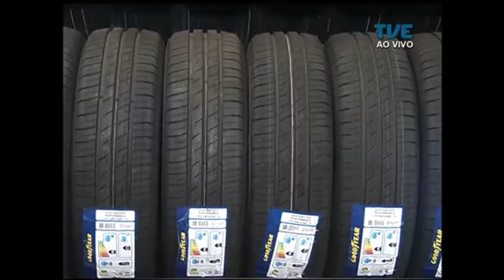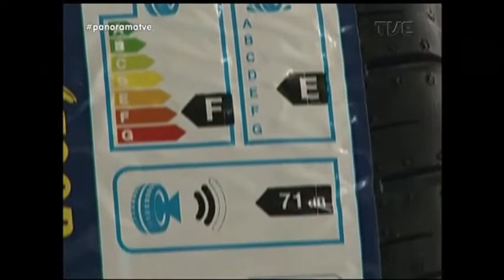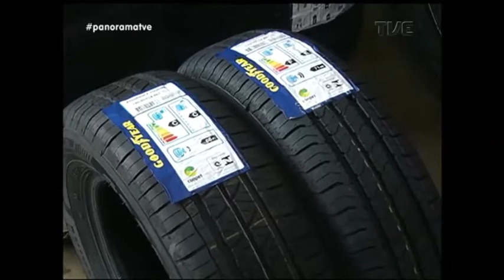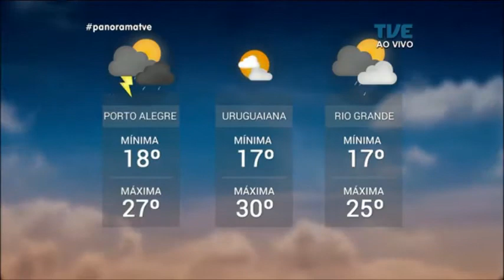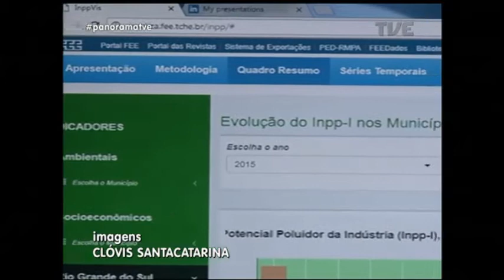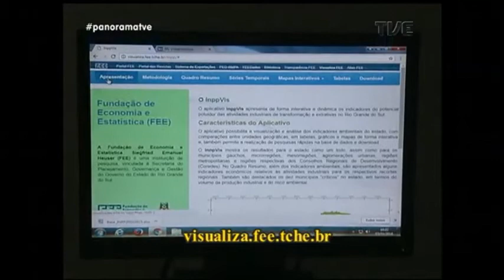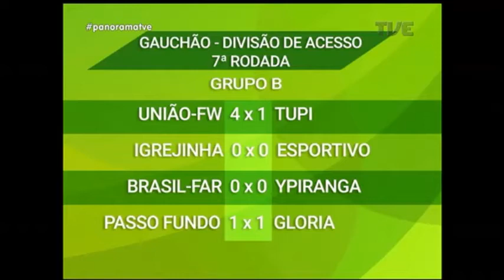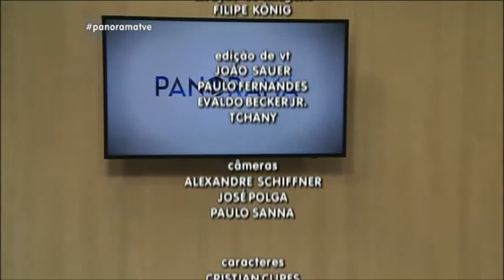Panorama | TVE - Autismo - 03/04/18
Outro olhar sobre a vida. Na semana da conscientização sobre o autismo, o Panorama mostra a realidade das pessoas que vivem com esse tipo de distúrbio neurológico. Veja também: o que muda no comércio de pneus após exigência de classificação do Inmetro. Chuva prejudica colheita de soja no norte do estado. Apenas dez municípios gaúchos concentram sessenta por cento da poluição industrial do Rio Grande do Sul. E saiba como está a classificação da divisão de acesso do campeonato gaúcho.